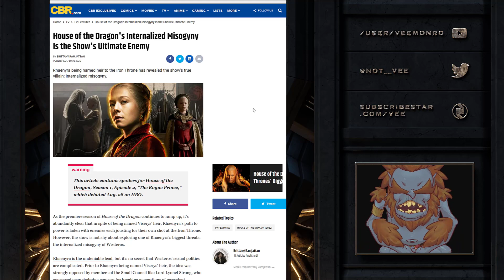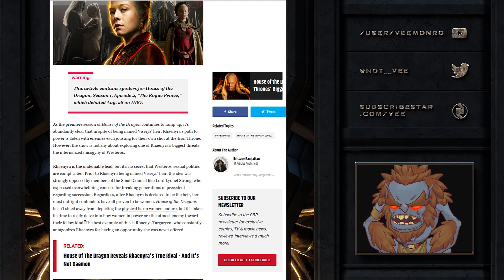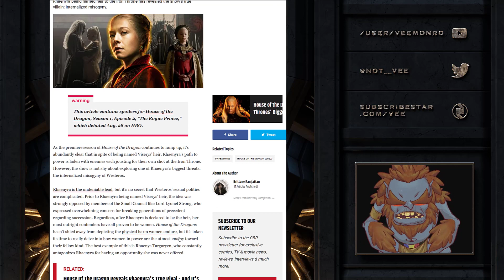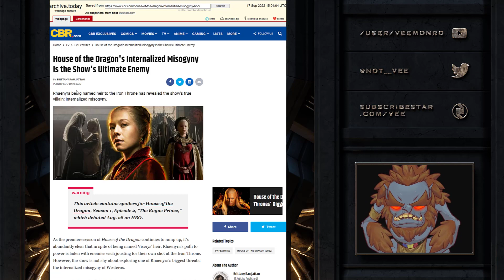Game Of Thrones Internalized Misogyny Is the Show's Enemy